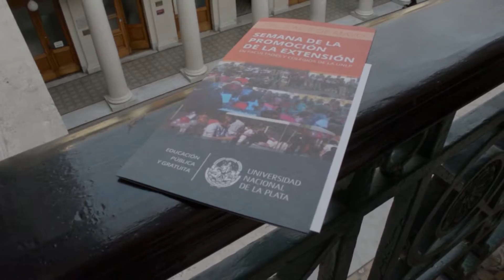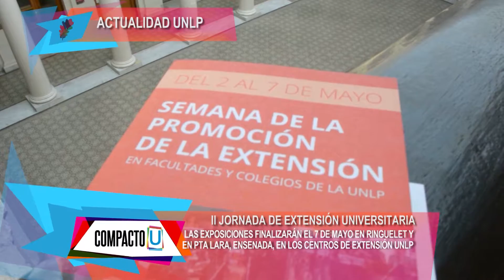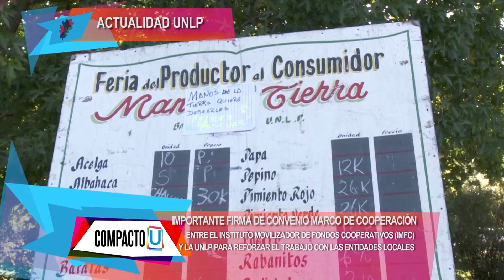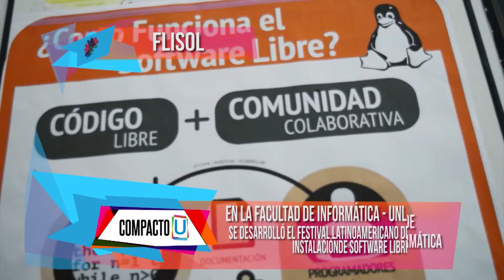Compacto U del lunes 16 de mayo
Un compacto con el resumen de las noticias más importantes de la semana pasada.